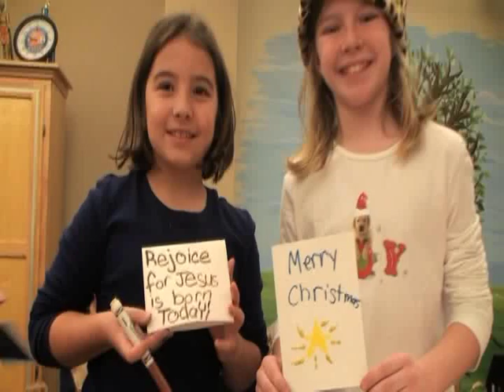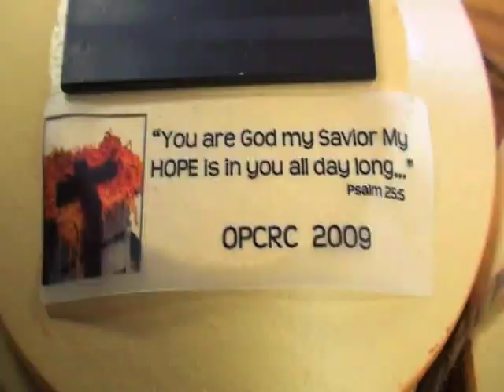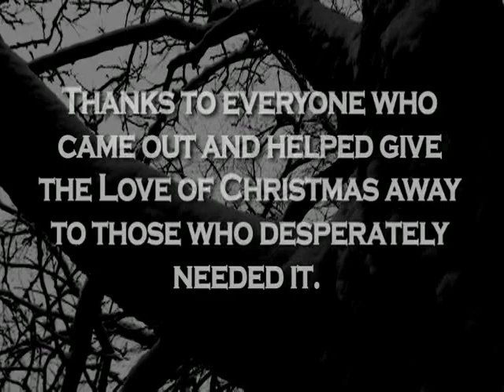Orland Church Christmas Baskets 2009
This is a video made by JKS Productions  for Orland Church about the Deacon Christmas Baskets that took place in Orland Park. This event is where 150 food baskets are made to be delivered to families in need of food in the Christmas season. If you would like us to make a video for you please visit JKSProductions.com